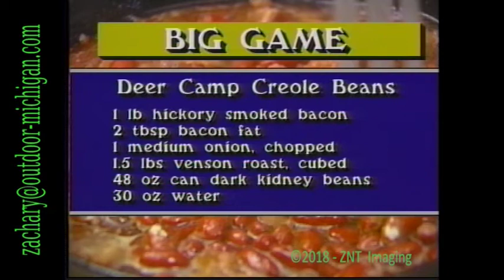Mort Neff is a Chili Tasting Judge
Mort Neff was a guest Judge in the 1990 Wild Game cook off.